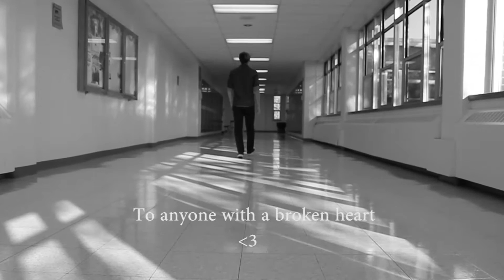One Wish -Ray J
Sony/ATV Melody, Fred Jerkins Publishing, Studio Beast Music, Orisha Music Publishing, Stop Trying To Copy My Music, Warner-tamerlane Publishing Corp., WB Music Corp.